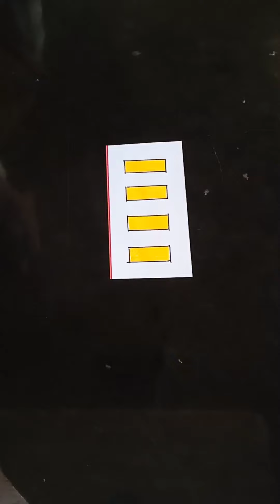How to make Masjid-un-Nabawi beautiful model design 🕌_